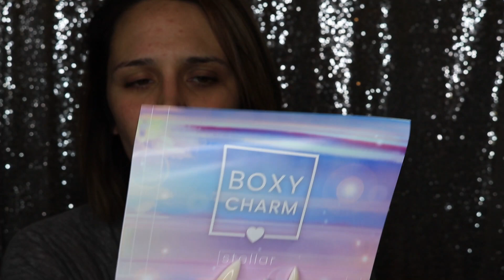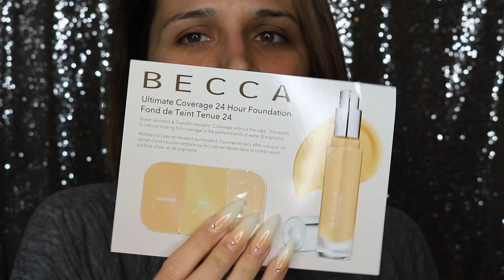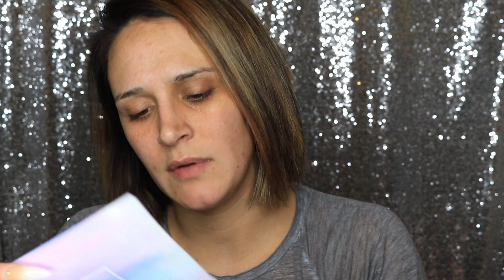November Boxycharm UNBOXING | Stellar 2019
I upload 3 times a week! Be on the lookout!

Gadsden, AL
35902

-X0
JO